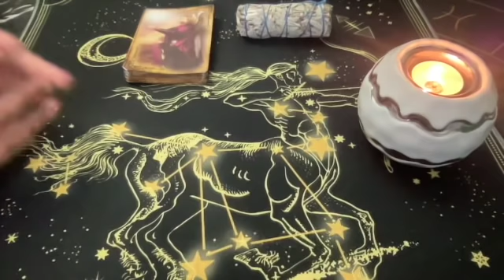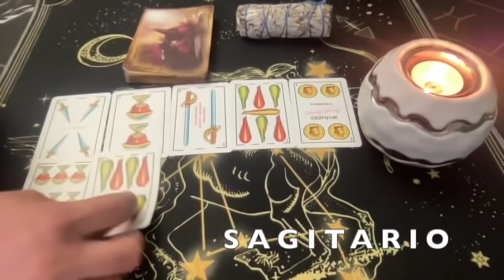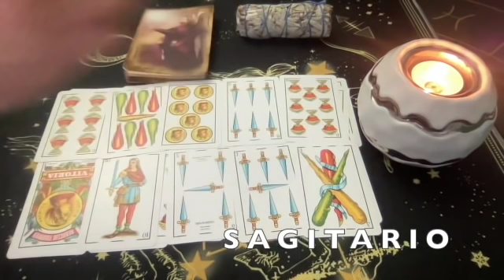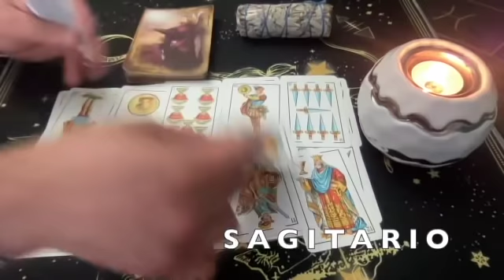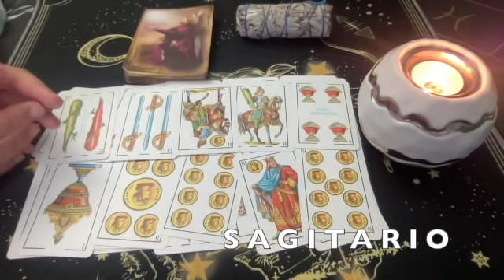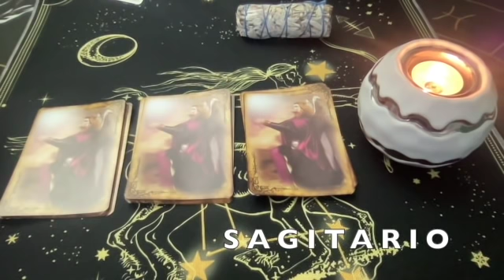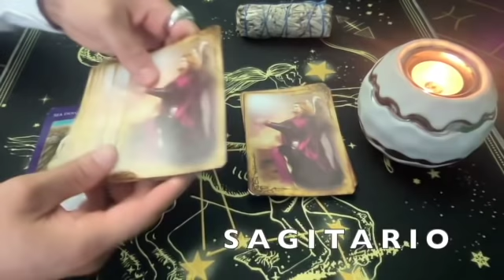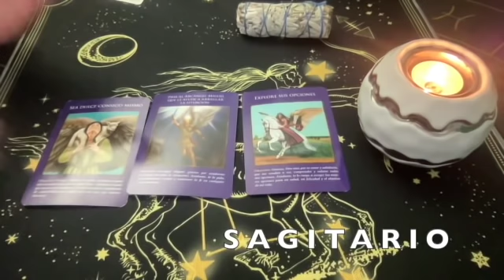SAGITARIO ♐️ DICIEMBRE 2021